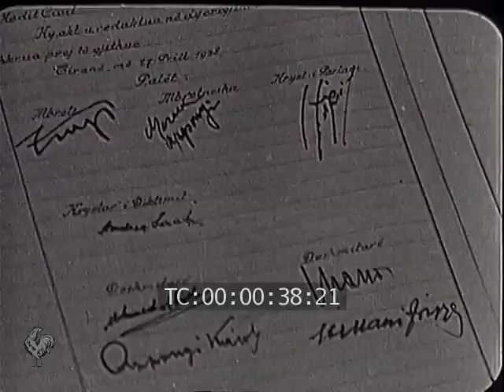LE MARIAGE DU ROI ZOGHOU - Tirana 1938